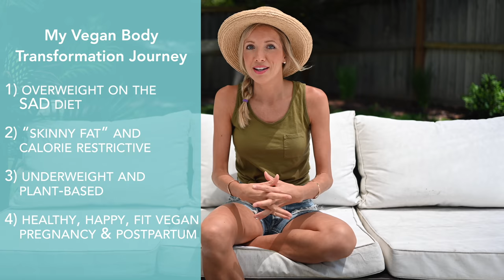Our Alcohol & Addiction Stories: How & Why We Quit Drinking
We have struggled in many ways, with alcohol, binging, restricting, and making poor choices, which was ultimately a blessing in disguise. We got off the binge and restrict rollercoaster years ago, and have since then picked up on some helpful life lessons. We're sharing our personal stories, as well as how and why we quit drinking.

We've also had our fair share of extreme alcohol abuse and drug addiction with close friends and family members. Our own brothers both hit rock bottom and have thankfully made their way out. Close friends are still in the throws of addiction. We have a long-time sober mentor and close family friend whom we are indebted to for helping us through some pretty rough times...and the list goes on. Share your redemption story below!

★ Get 75+ Vegan Health & Fitness Ebooks, Courses & Plans for Only $50! Over $1500 Value, No Catch, You Own All Content For Life! (offer expires 1/14/21)

★ Our Amazon Store For Recommended Reading & More

♥ Erin & Dusty

★ EatMoveRest 3rd Annual Costa Rica Retreat (Plant-based, All-Inclusive, Full-Immersion, 7-Day (next date: March 2021)

★ EatMoveRest 1st Bali Retreat (Plant-based, All-Inclusive, Full-Immersion, 7-Day (date: May 2021)

SUPPORT US!